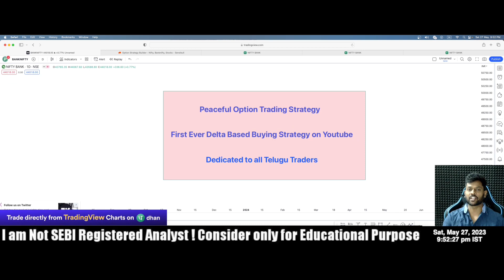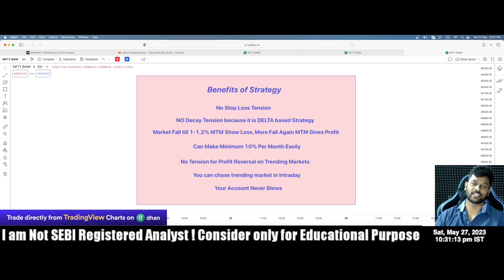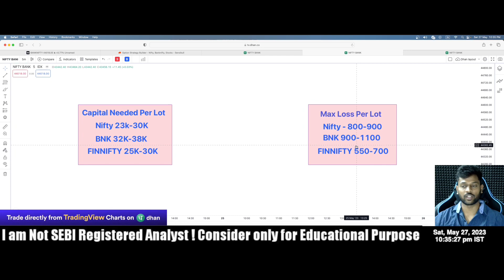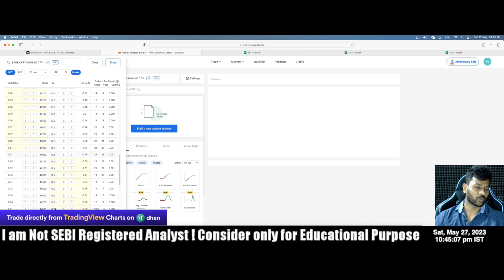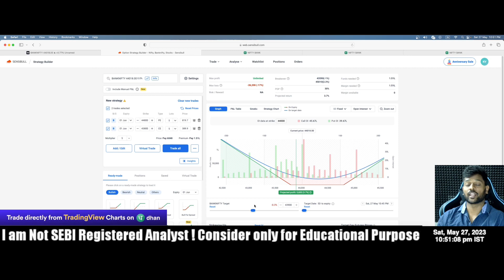Try This NEW 0.9 Delta Intraday Strategy For Peaceful Options Buying | in Telugu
Try This New 0.9 Delta Intraday Strategy For Peaceful Options Buying,  Option Buying Strategy In Telugu | 0.9 Delta Intraday Strategy for beginners in Telugu works in all index ,Nifty, Bank Nifty, Fin nifty.

NOTE : Should never average as market moves after you deploy strategy, because Delta also moves along with Market.

In this Strategy One Should buy 0.9 Delta option in your view side & opposite side 0.6 delta as hedge such that can trade with out Stop loss in any volatile conditions.

Example :

Your View is Bullish, Buy 0.9 Delta CE Option & 0.6 Delta PE Option.
Your View is Bearish, Buy 0.9 Delta PE Option & 0.6 Delta CE Option

Using This strategy, Option buyers, New bees in Options market can trade fearlessly, Per lot max Rs. 1000  Will be MTM loss, if you view goes wrong upto 1.2%, hardly we see Rs.1000 as MTM Loss if you view terribly go wrong more than 1.2% MTM Again start giving you profits.

This strategy is Decay free & can be done on in Intraday Basis, NEVER Carry this strategy over night.

This One Strategy is enough to beats all selling strategies out in all conditions ! even in sideways market.

First Ever in Telugu : I am Vikas Kanchanapally offering LIFETIME LEARNING & EARNINGS with innovative idea which benefits traders as well as me(WIN WIN for both of us) without paying penny from your pocket, off-course i get agreed brokerage percentage from Brokerage companies.

Telegram Channel Link :  @peacefultradingtelugulo

Benefits joining under me : I will conduct sessions on Commodities, Nifty, BNK & STOCKS ! Earning by giving 2 calls a day, Root Cause Analysis on Wrong Trade Entries to not repeat again the same. Weekly Special Classes on every Topic in Stock Market, Intraday, Swing, positional, Portfolio management, Risk management & many more.

Alice Blue

This Channel is related to Stock market & Trading !  i am not SEBI registered consider only education Purpose